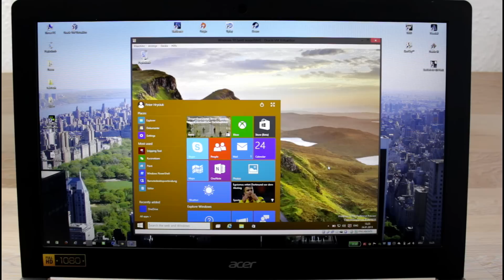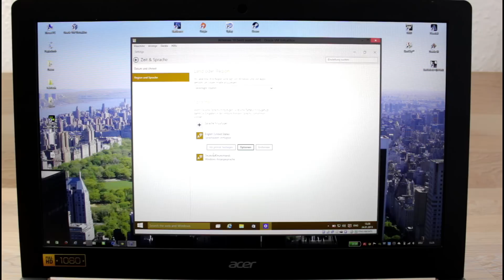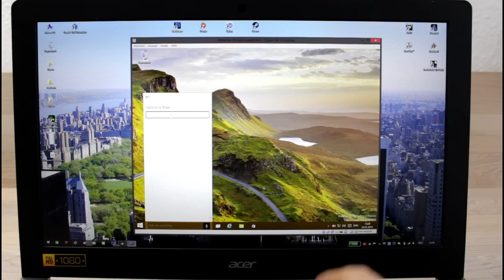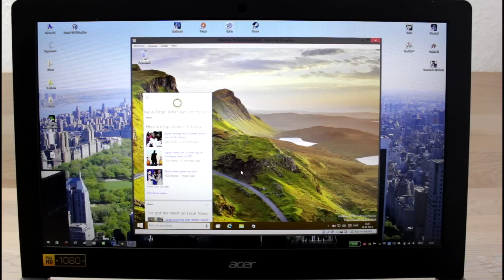Windows 10 Cortana aktivieren in Preview Build 9926 (Deutsch) | InstantMobile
In diesem Video zeige ich euch, wie ihr den Sprachassistenten Cortana in der neusten Windows 10 Januar Build 9926 aktivieren, einstellen und nutzen könnt.